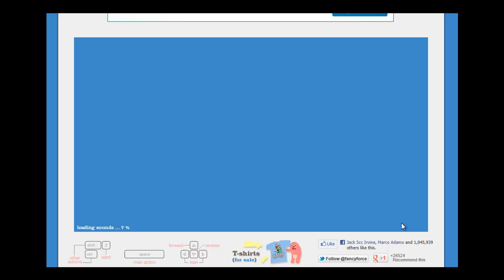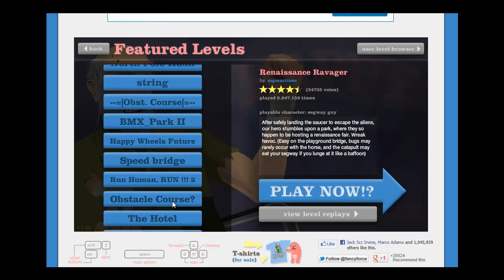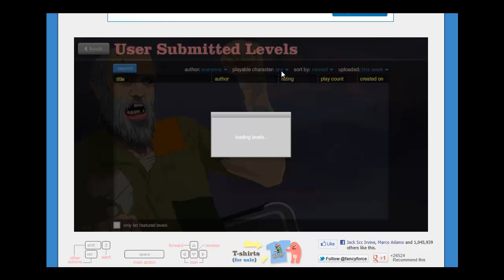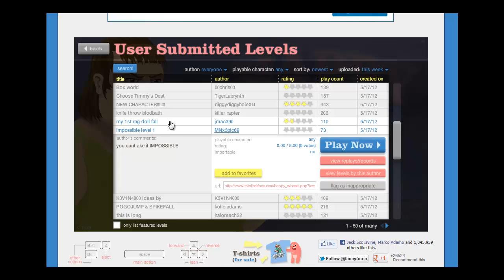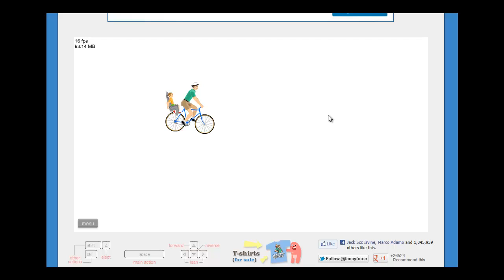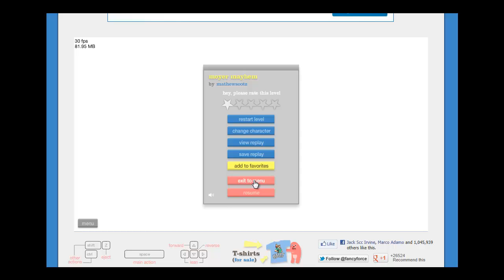Happy wheels Episode 2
Hey guys NeonNectarine back with our second installment of happy wheels enjoy